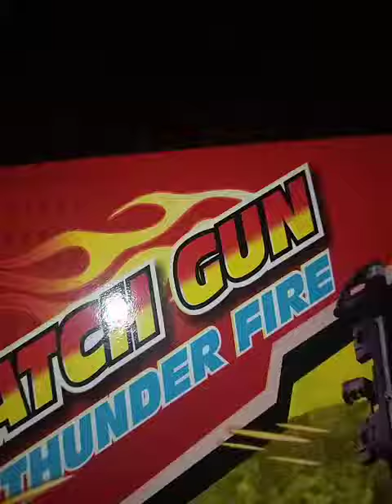diwali match gun